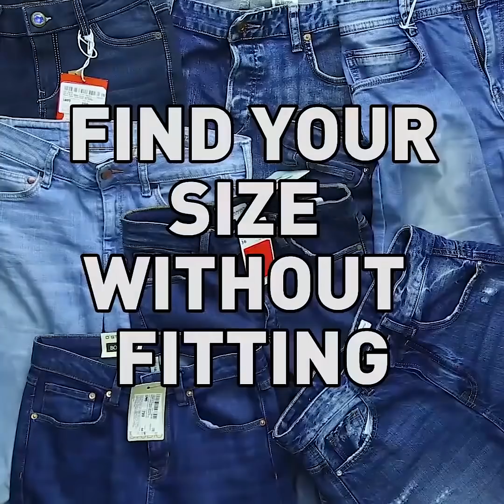關於衣服的24個生活秘笈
00:35 如何快速烘乾牛仔褲

01:56 用舊牛仔褲做可愛的上衣

05:10 皮帶的生活小撇步

08:21 讓你的羊毛衣更漂亮！

10:16 汗漬退散的大絕招

5分鐘工藝品的官方漢語頻道